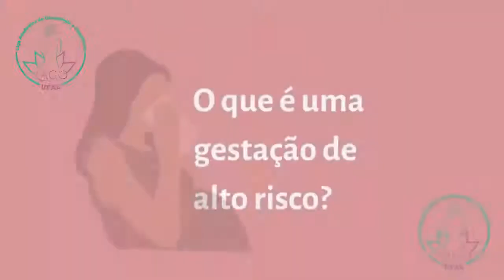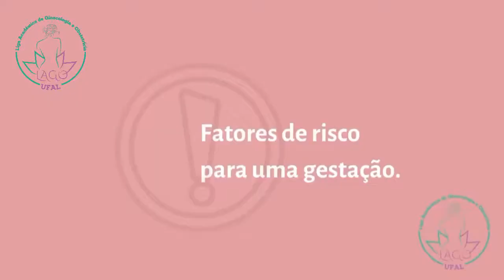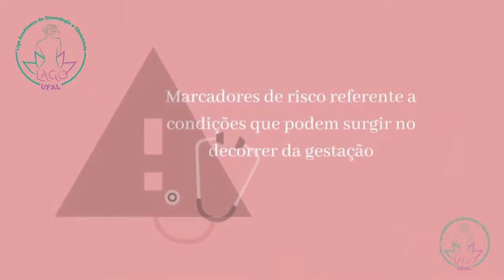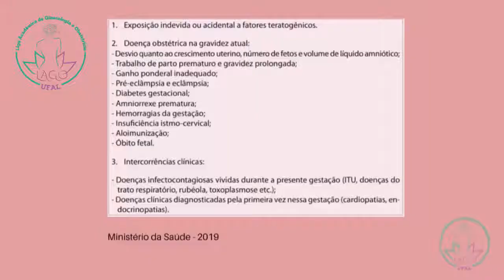Gestação de alto Risco e fatores de risco -LAGO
Gestação de alto risco é “aquela na qual a vida ou a saúde da mãe e/ou do feto e/ou do recém-nascido têm maiores chances de serem atingidas que as da média da população considerada” Vamos aprender um pouco mais sobre o tema com nossa diretora financeira, Amanda Calfa.